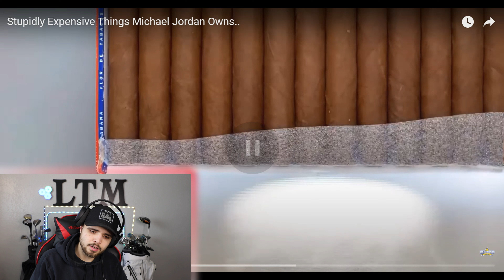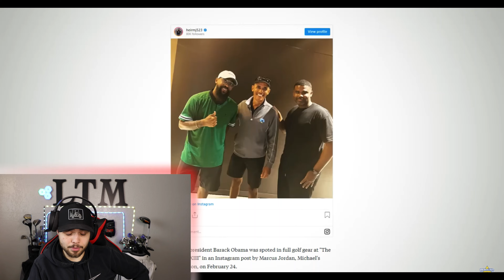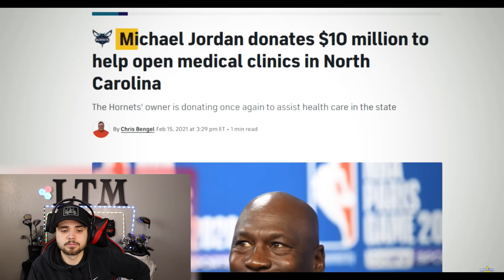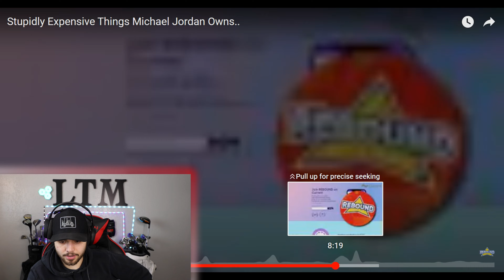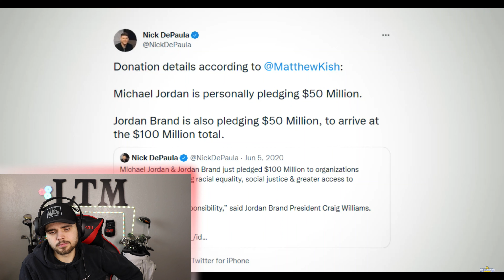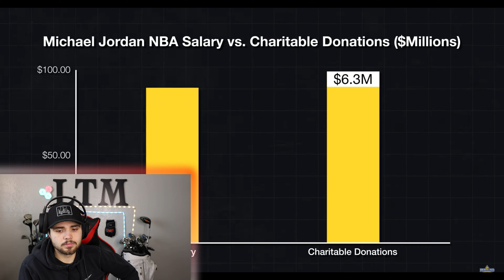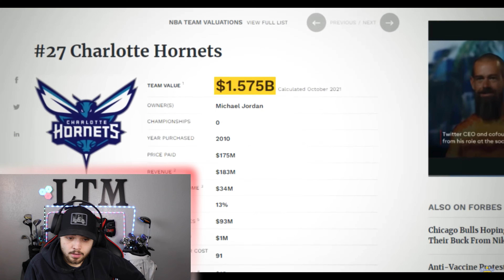Stupidly Expensive Things Michael Jordan Owns (REACTION)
sub for daily reactions